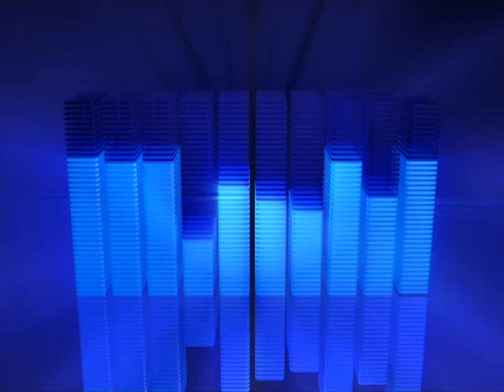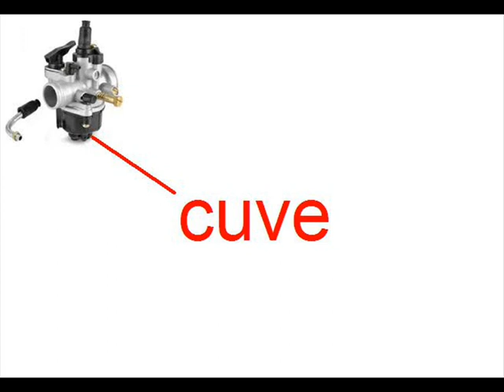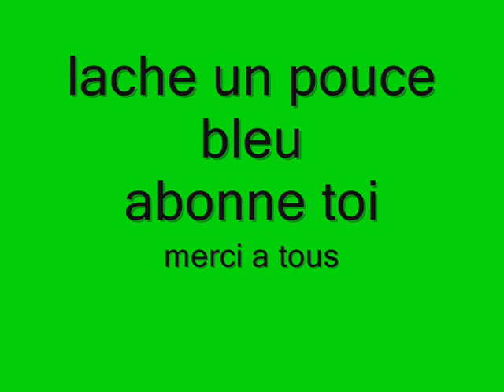*tuto n°2 comment régler son carburateur#100%MOTO*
JE VOUS MONTRE comment régler votre carburateur pour corriger tous les problèmes si vous avez des questions n'esitez pas. ex 50cc